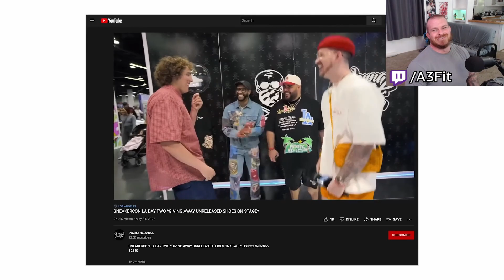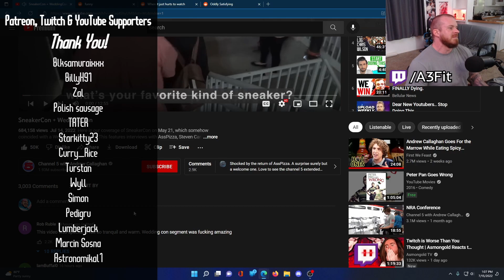SneakerCon Kids are Super Cringe | Channel5 Reaction